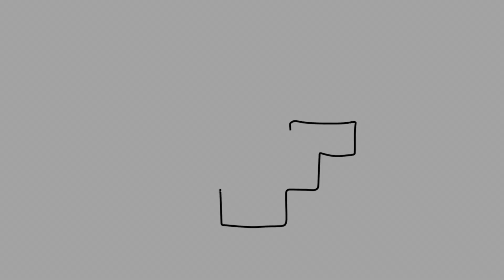[Furniture] Roberti Charme Collection | Outdoor Furniture | Patio Furniture | Sofa | Armchair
Zzue Creation

Show Room: 26/F., Shop 2612-17, Horizon Plaza, 2 Lee Wing Street, Ap Lei Chau, Hong Kong.

Experience Store: 7/F., Shop705-6, Horizon Plaza, 2 Lee Wing Street, Ap Lei Chau, Hong Kong.

Roberti Charme Collection

Charme is a collection of innovative elegance, with a light and enveloping design, where the rope is emphasized in the backs of chairs, armchairs, sofas and rocking chairs. Its geometry created by the different tensions of the weave adapts naturally to the body, offering an amazing feeling of comfort.
The elements are offered in the warm Bronze finish or in the classic White. The table with a dynamic shape and the small tables complete the line and suggest comfortable environments for both exterior and interior.